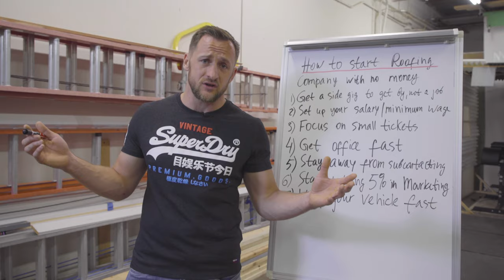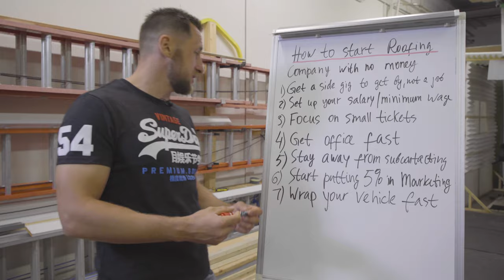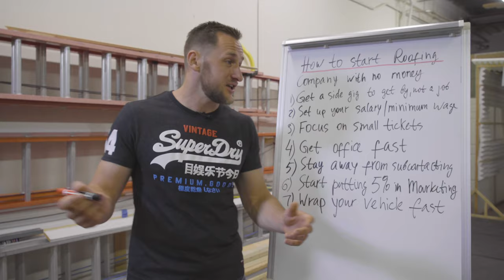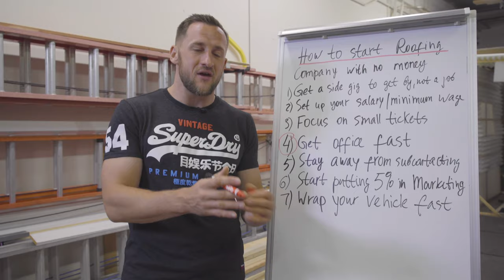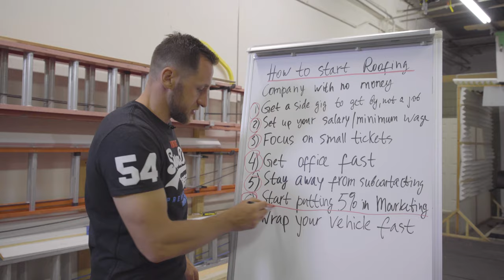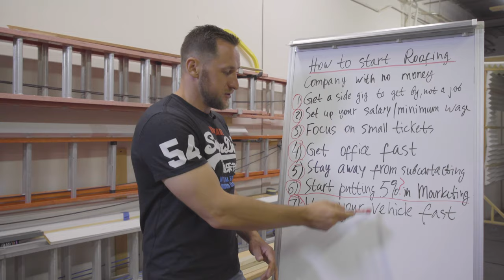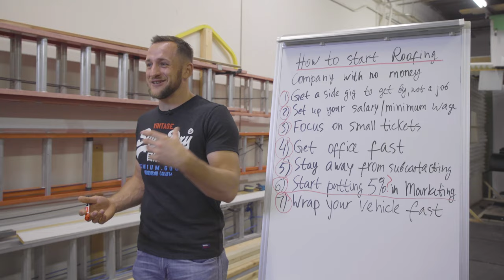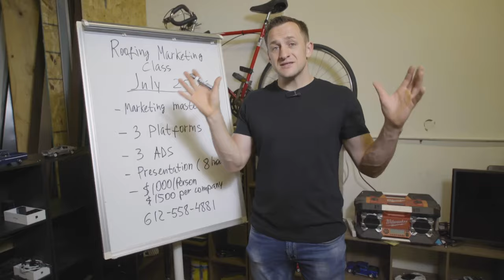How to Start a Roofing Company with No Money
Try Dmitry's online program 7 days for FREE! Visit roofing-school.com if you need help starting roofing business. We have everything. No sign up fees, cancel anytime.  Ask question in comments!

00:22 Short answer
00:54 Get a side gig, not a job
02:20 Set up your salary/minimum wage
02:36 Focus on small tickets
03:27 Get office fast
05:09 Stay away from subcontracting
06:08 Start putting 5% into marketing
07:35 Wrap your vehicle fast

In this video, Dmitry offers some tips on how to keep your roofing business afloat when there's no money. You can make it happen and we're here to help!

Roofing Insights
The Voice of Roofing Communities